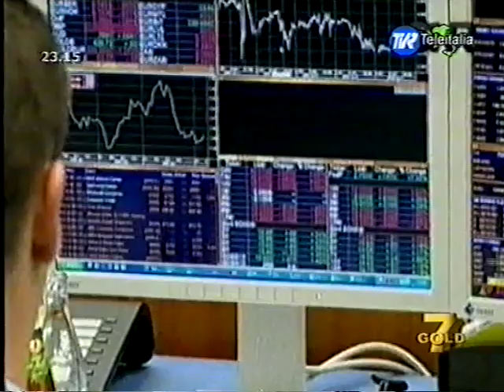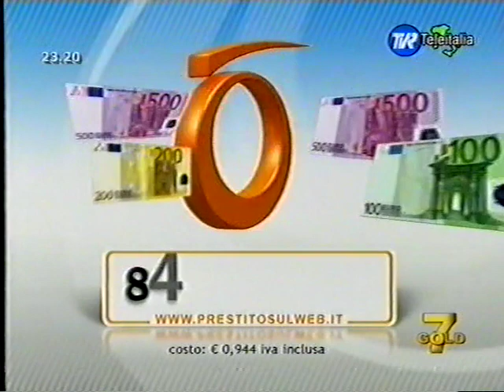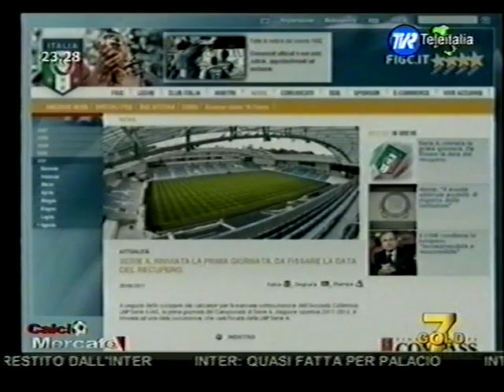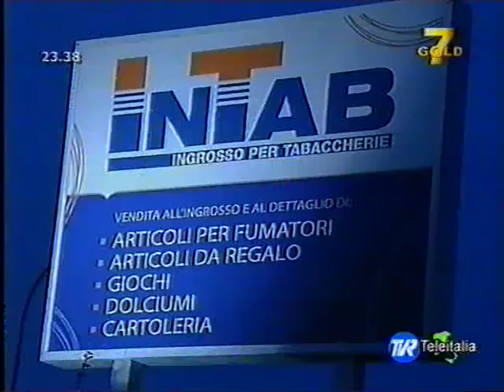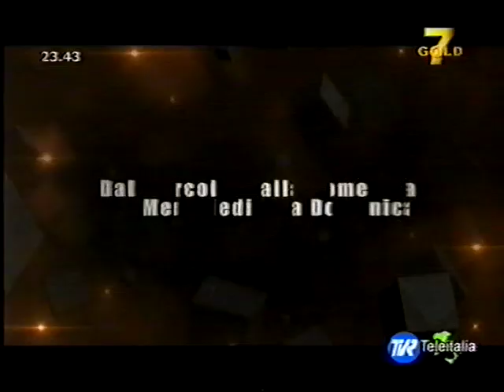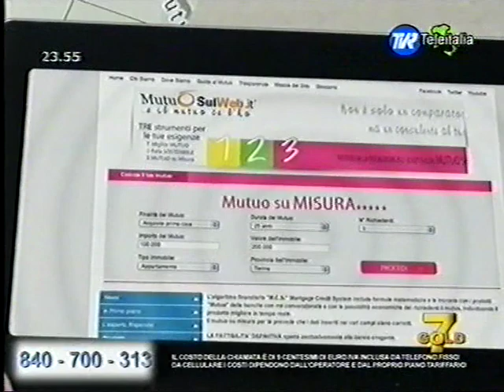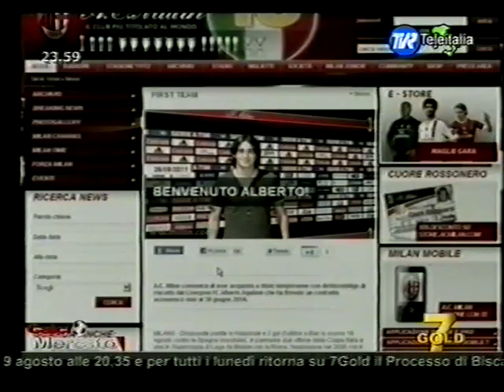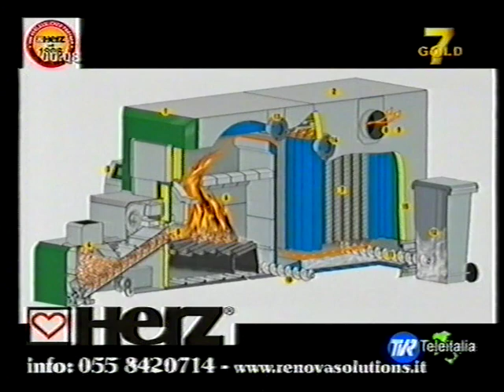Telegiornale CNR e Calcio mercato News (Registrazione VHS 7 Gold TVR Teleitalia - 26 Agosto 2011)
Il Telegiornale CNR Media e Calcio Mercato News trasmesso in seconda serata. Preso da una registrazione di 7 Gold TVR Teleitalia del 26 Agosto 2011